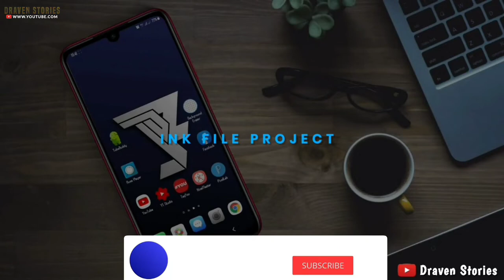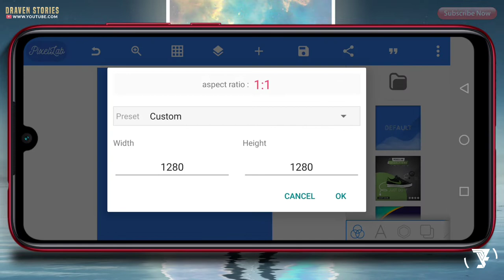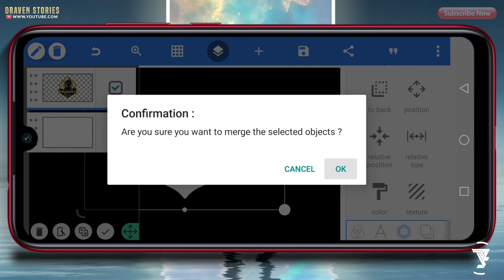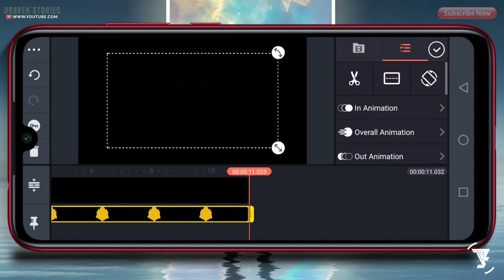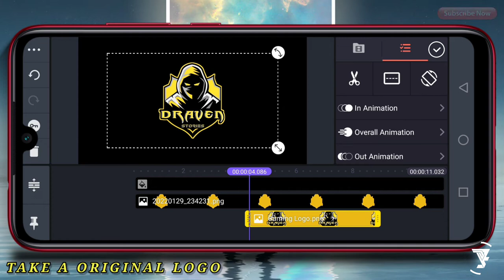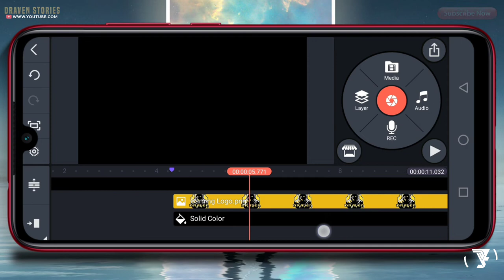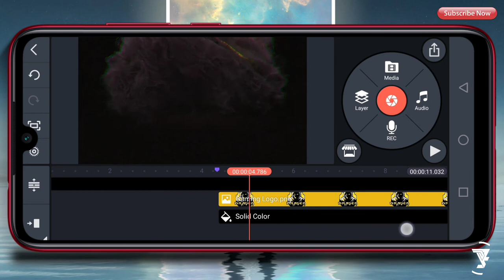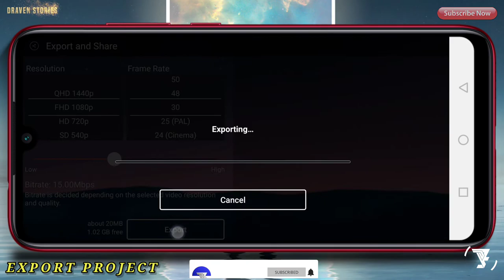Intro Gaming - Putaran Cahaya Asap || Tutorial Intro Kinemaster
Hello Brothers,

Di video kali ini saya akan memberikan tutorial intro gaming di Kinemaster. Cara membuat intro gaming keren ini bisa kalian buat hanya dengan HP Android. Untuk Membuat logo gaming kalian bisa menggunakan aplikasi Pixellab. Yuk simak video tutorialnya .

MATRIAL PROJECT

cara membuat intro gaming,
cara membuat intro gaming keren,
cara membuat intro logo esport,
opening logo,
intro template no text,
intro template,
intro logo,
intro maker kinemaster,
intro maker,
logo intro kinemaster,
logo animation,
logo intro template,
logo intro,
logo reveal template,
logo reveal,
gaming intro kinemaster,
gaming intro,
gaming logo,
esport logo intro,
esport logo,
esports,
cinematic intro logo reveal,
cinematic intro,
aesthetic intro,
particle logo reveal,
kinemaster tutorial,
kinemaster,
pixellab tutorial,
pixellab,
intro tutorial,
tutorial,